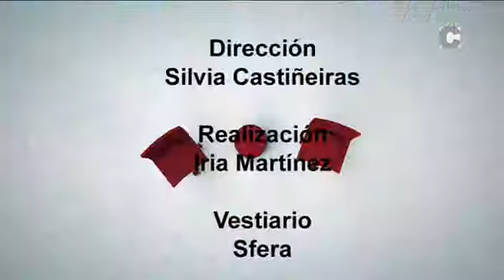Preguntoiro 23/08/17 (José Manuel Bello-Compostela Monumental)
Espazo de entrevistas, conducido por Silvia Castiñeiras. Hoxe conversa co presidente da asociación de comerciantes Compostela Monumental, José Manuel Bello.